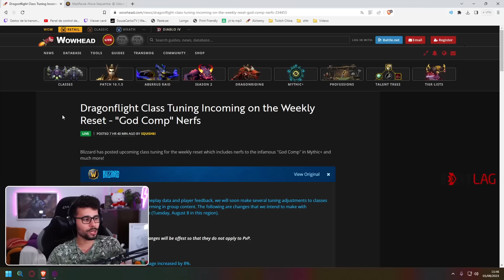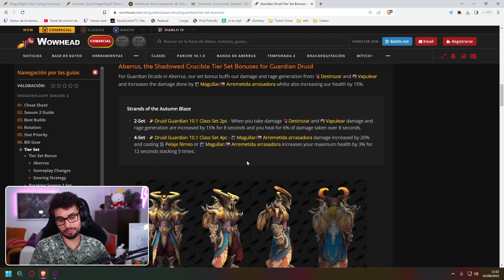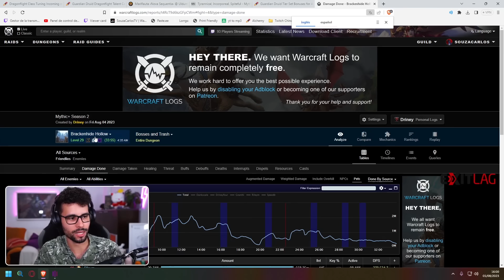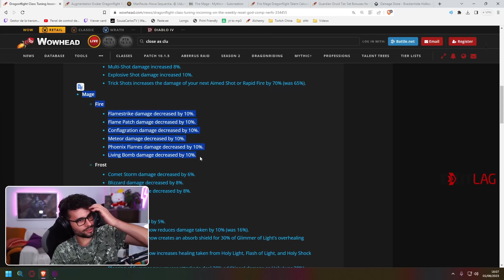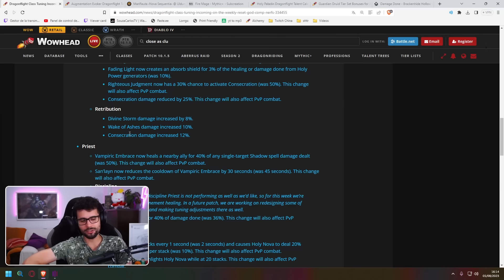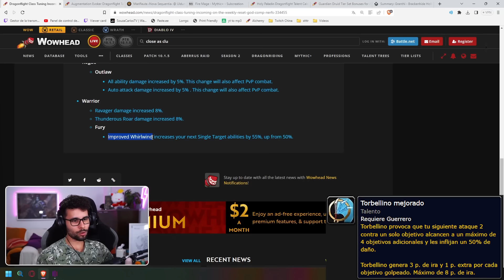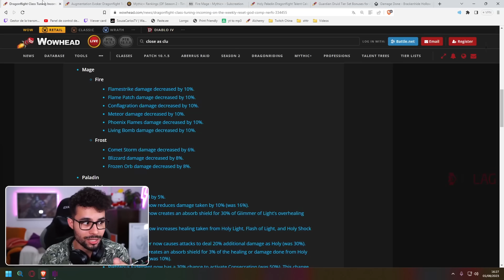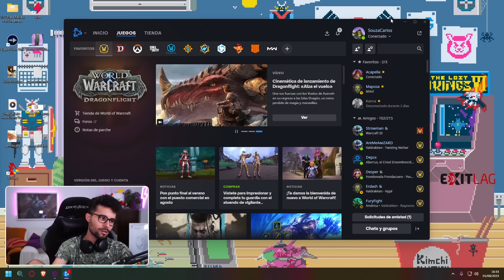ESTOS AJUSTES CAMBIARÁN LA TEMPORADA DE MÍTICAS PLUS 📚 ¿NUEVA PRESEASON? ¿NUEVO META?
🔔🔔Prueba 3 días GRATIS de ExitLag para poder jugar con mucho menos ping